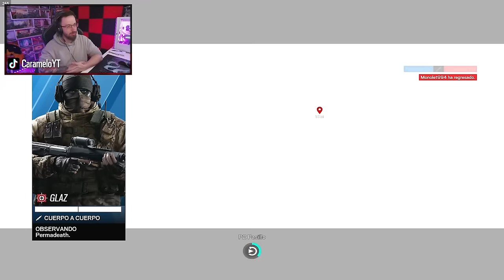Un DÍA SIENDO COBRE 😂 | Caramelo Rainbow Six Siege Gameplay Español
✅ Un DÍA SIENDO COBRE 😂 en este Gameplay de Rainbow Six Siege español en la temporada Deadly Omen.